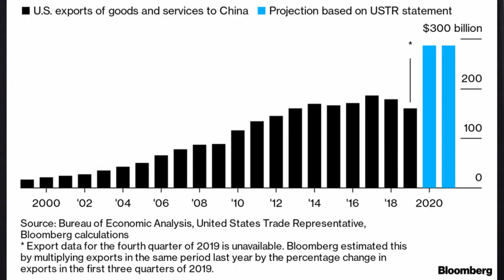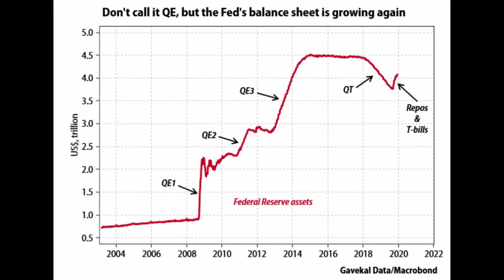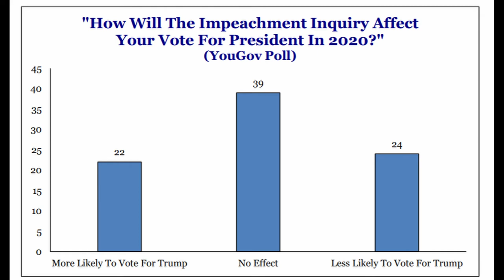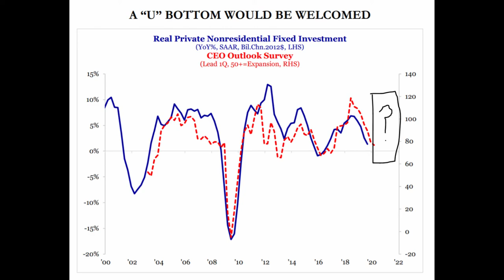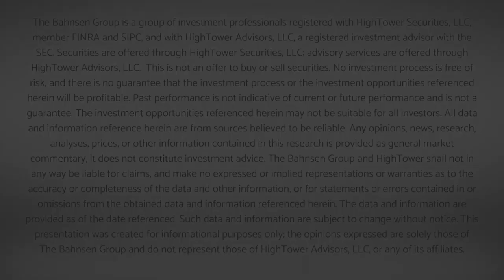Dividend Cafe Vidcast - A Present Under Every Investor's Tree - 12/20/19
Consider this week’s Dividend Cafe an early Christmas present, not just because of Brexit and the phase one China trade deal and, of course, a 2019 in risk assets that has been one for the ages …  but mostly because this is essentially a double issue Dividend Cafe with ample coverage on all the things you should be caring about right now as an investor.  Because there will not be a Dividend Cafe next week we doubled up for you this week, so take a break from wrapping presents, grab a coffee (or egg nog), and jump on into the Dividend Cafe …